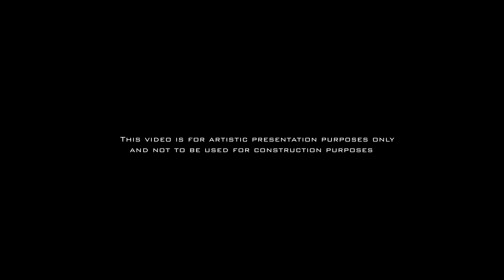SBE Architects - House Khumalo